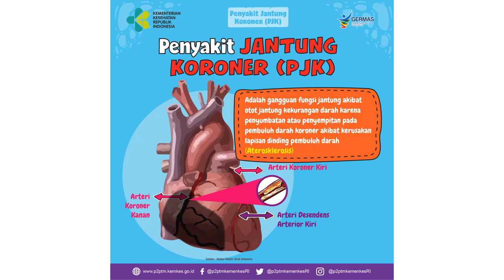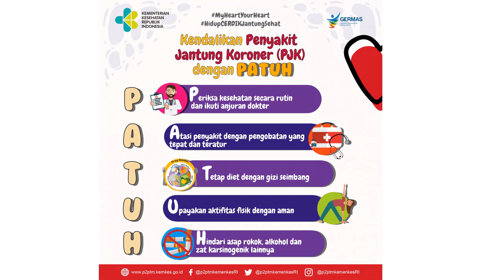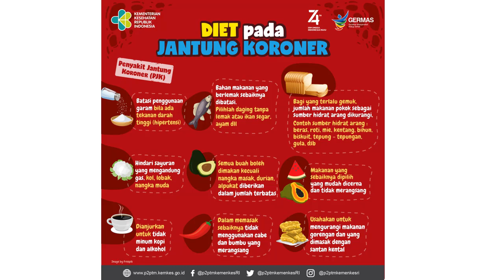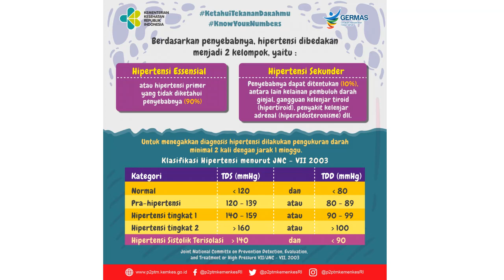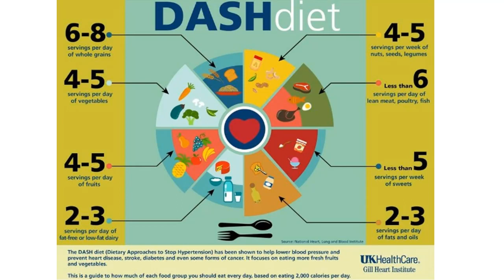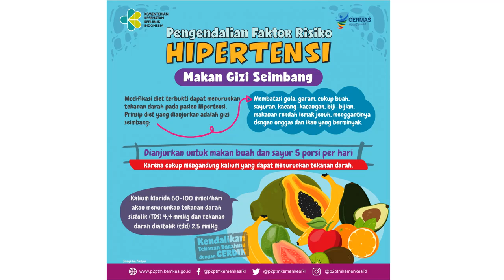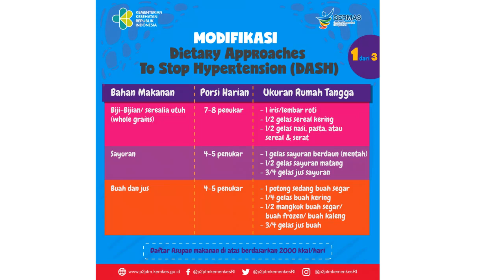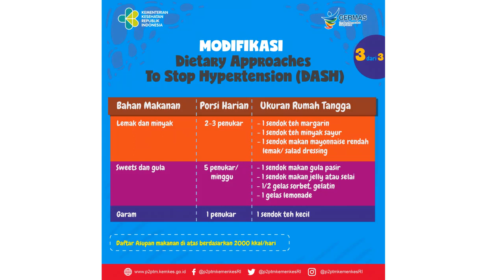Nutrisi Klien Jantung & Hipertensi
Penyakit Jantung
Penyakit Hipertensi
Nutrisi Klien
Keperawatan